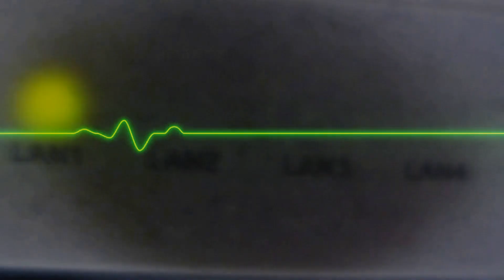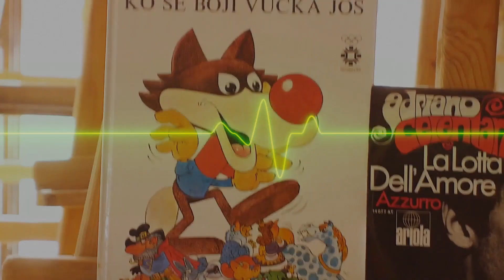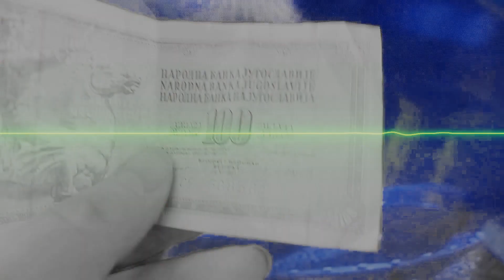MRAVI - Ram bez stakla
Pesma je nastala 2012. godine i pojaviće se na kompilaciji neobjavljenih pesama.
Muzika i tekst - Mravi
Produkcija - Mravi
Snimano u studiju "Destilerija"
Video produkcija - Mravi
Montaža videa i specijalni efekti - Nikola Stevanoski i Bojan Firez